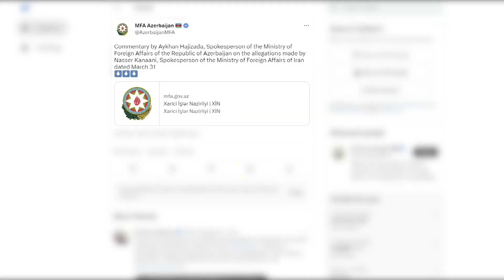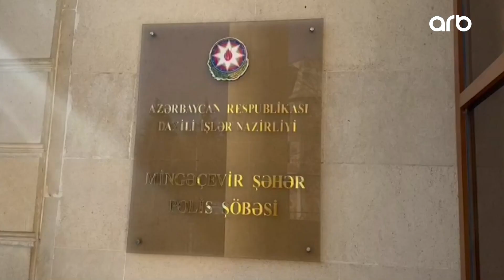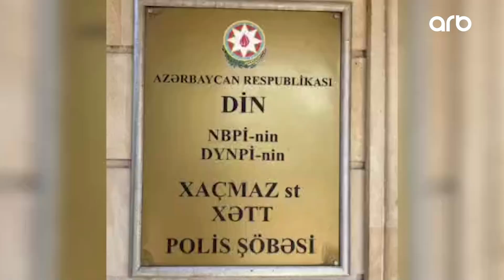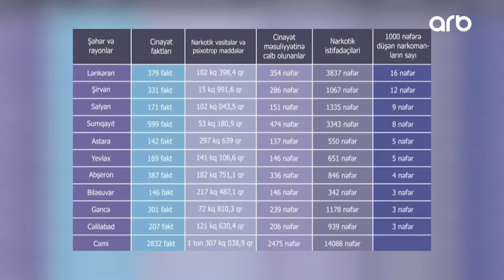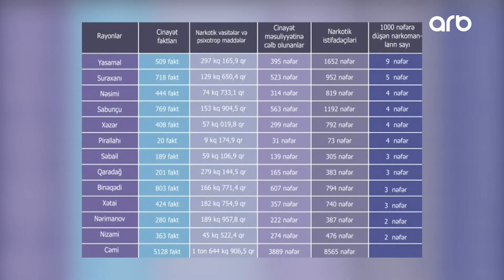ARB xəbər (01.04.2023)